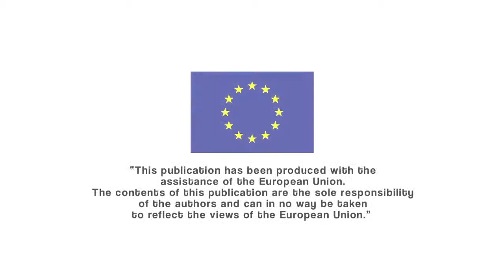Myagmarsuren, l'infermiera di Uliastai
I disabili dello Zavhan (luglio 2013)